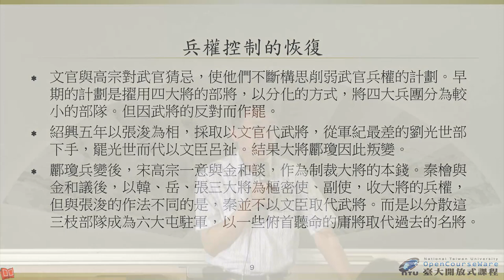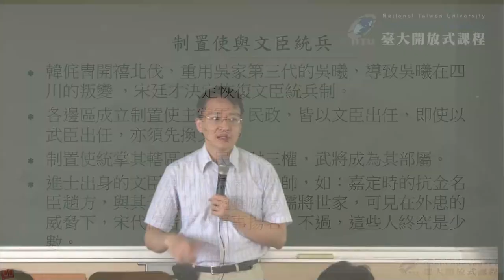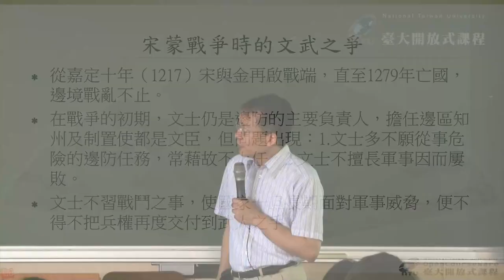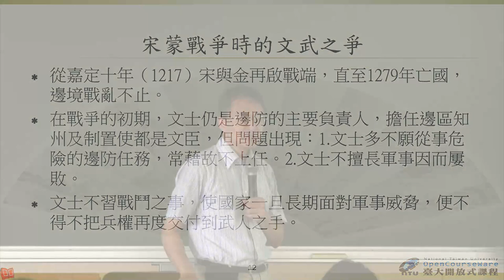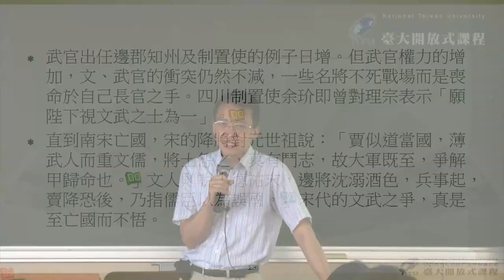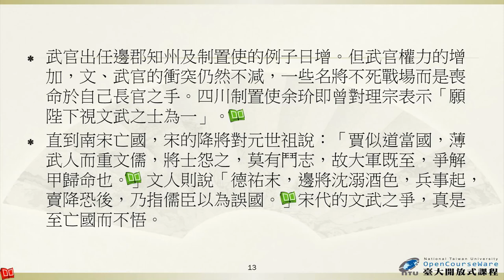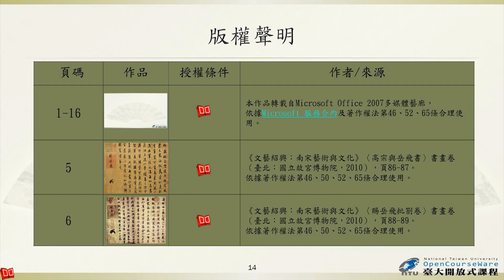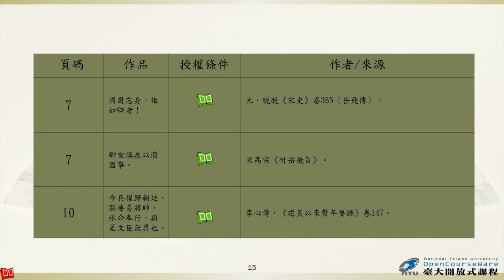戰爭之外的軍事史 09-2. 文武對立與宋代軍隊（二）